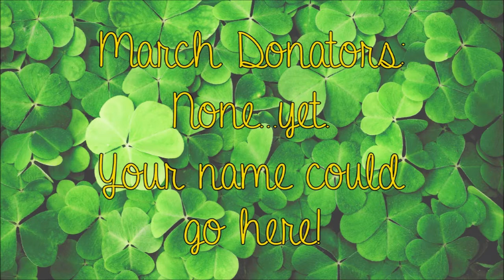Movie Review - Encanto (2021)